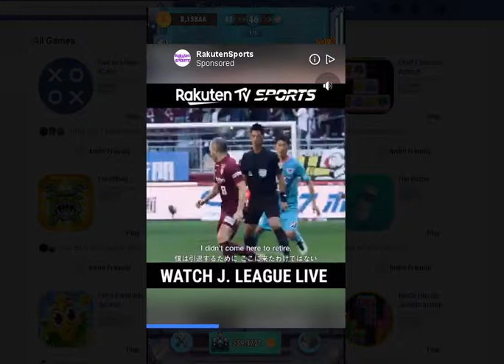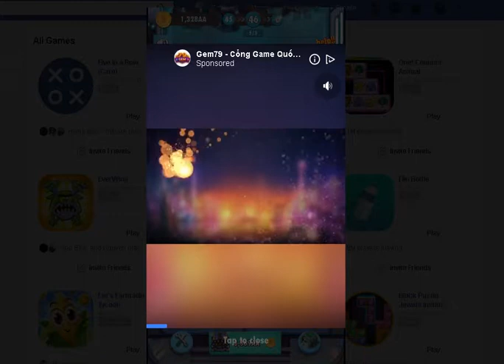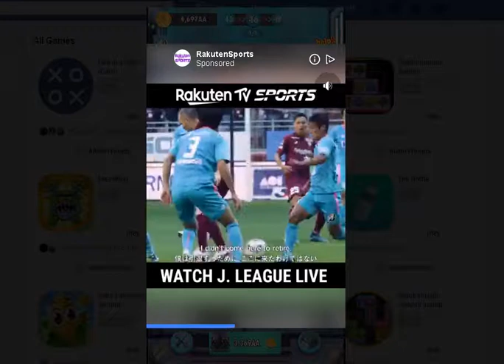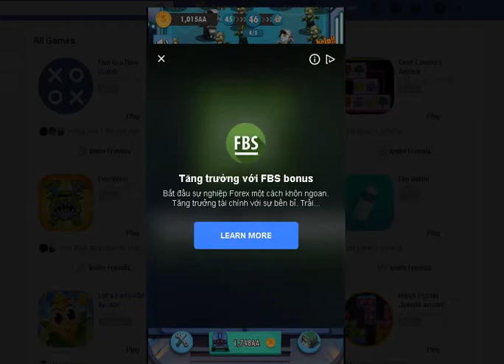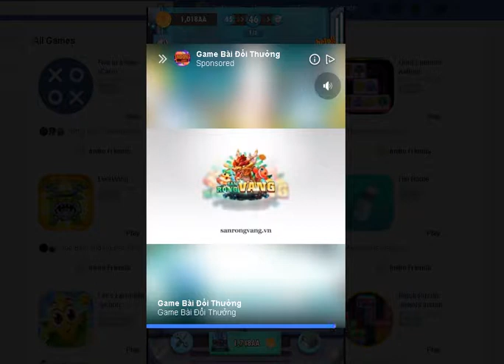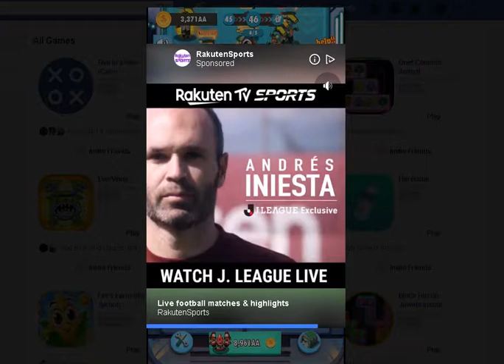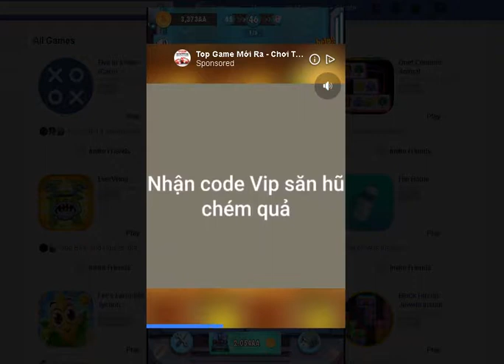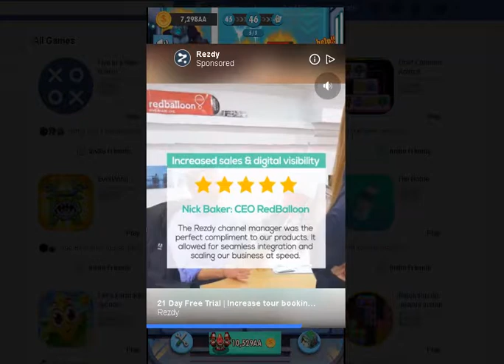Zombie exploding level 46 30/07/2019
trong thi